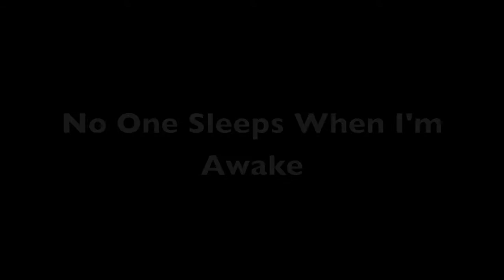The Sounds at The Key Club No One Sleeps when I'm Awake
The Sounds At The Key Club in Los Angeles
No One Sleeps When I'm Awake